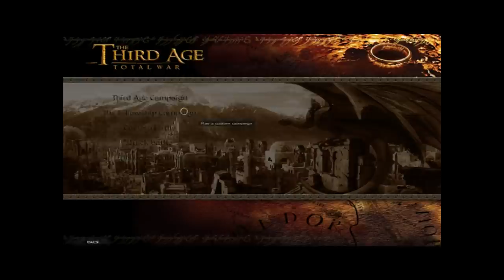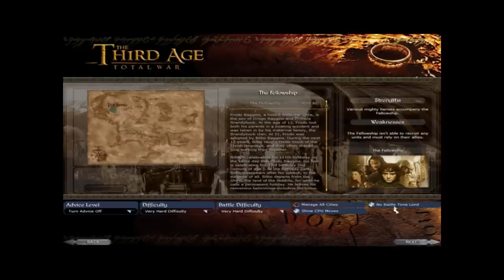Let's Play TATW: The Fellowship Campaign 1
Introduction to the fellowship campaign, next part contains the battle

Where can I get this mod?
You can only play it if you have the expansion kingdoms installed!